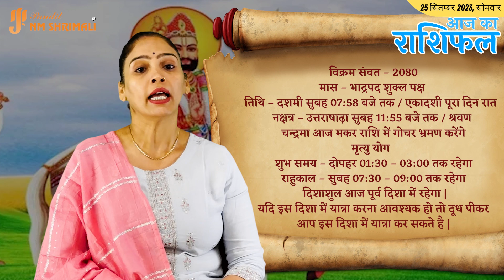25 September 2023 AAJ KA RASHIFAL | मेष से मीन Today Horoscope | Dainik Rashifal / Daily Rashifal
👉आज मैंने अपने वीडियो में 25 सितम्बर का  दैनिक राशिफल बताया है | 👈